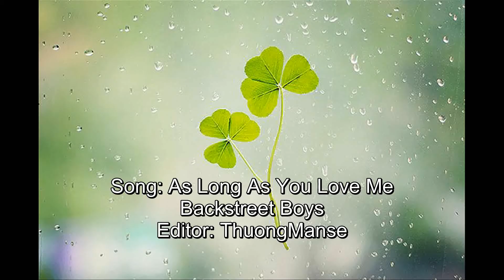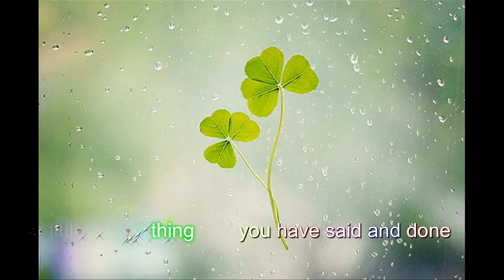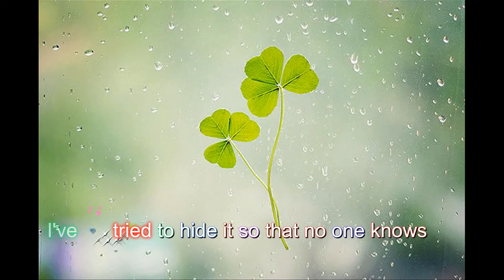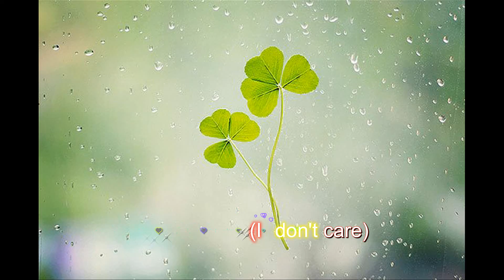[Lyrics] As long as you love me - Backstreet Boys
Although loneliness has always been a friend of mine
I'm leavin' my life in your hands
People say I'm crazy and that I am blind
Risking it all in a glance
And how you got me blind is still a mystery
Don't care what is written in your history
As long as you're here with me
Don't care what you did
Every little thing that you have said and done
Feels like it's deep within me
Doesn't really matter if you're on the run
It seems like we're meant to be
I don't care who you are (who you are)
Where you're from (where you're from)
As long as you love me (I don't know)
Who you are (who you are)
As long as you love me (yeah)
I've tried to hide it so that no one knows
But I guess it shows
When you look into my eyes
What you did and where you're comin' from
I don't care, as long as you love me, baby
As long as you love me (as long as you love me)
Don't care what you did (yeah)
What you did (I don't care)
As long as you love meAlthough loneliness has always been a friend of mine